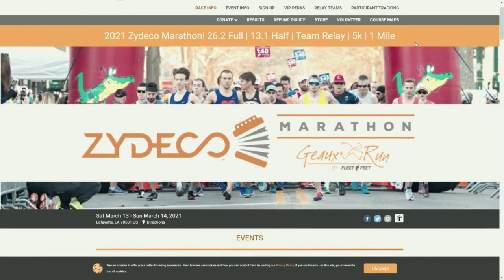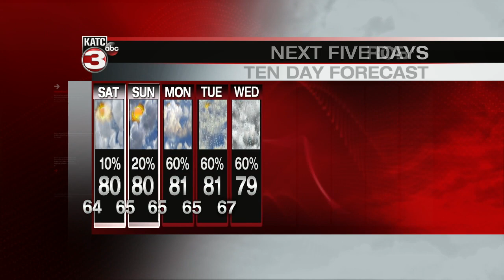KATC Latest Headlines | March 12, 6pm